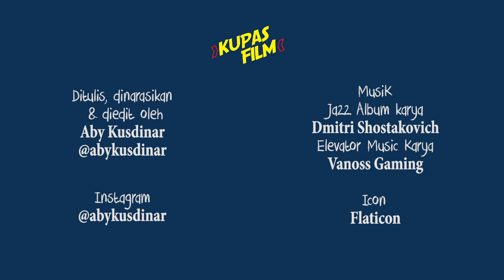REVIEW SHARP OBJECTS (2018) Indonesia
ANTI-SPOILER Review SHARP OBJECTS (2018) KUPAS FILM Bahasa Indonesia